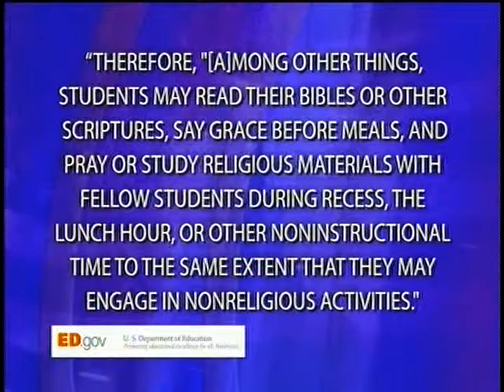Prayer in Schools We the People WTP253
Prayer in Schools We the People WTP253  carry Bible in school. Jesus in poem.
Christians and Government.We the People. Recorded at the CTN Christian Television Network.